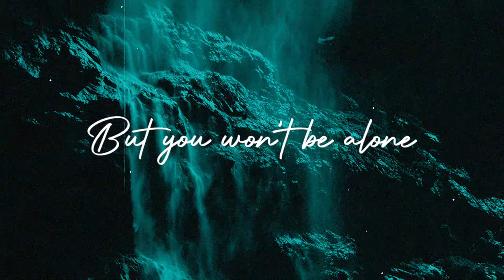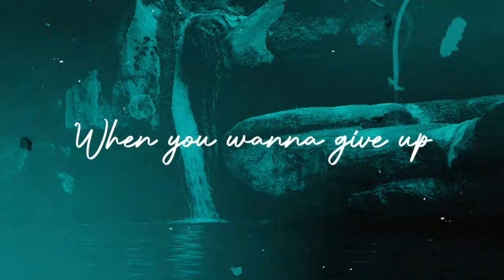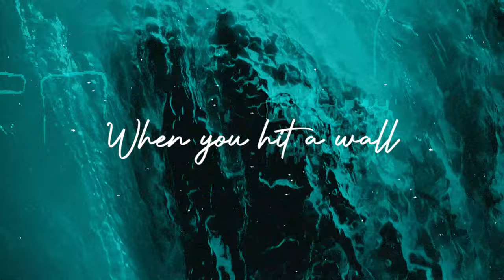Tyron Hapi - Waterfall (Lyric Video)